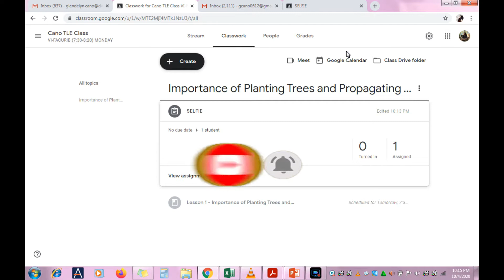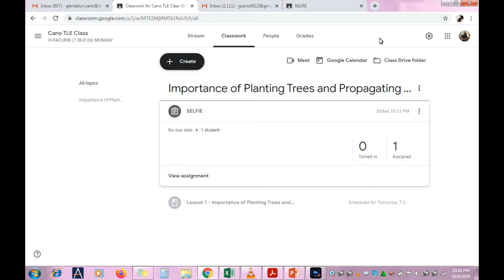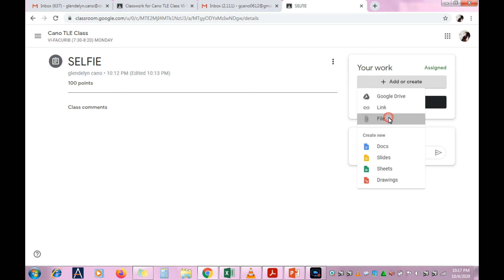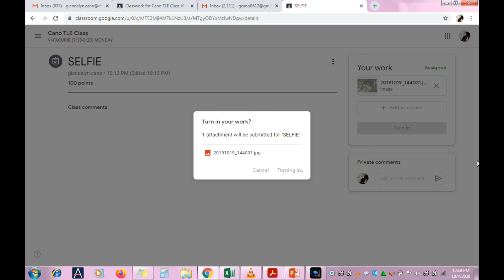GOOGLE CLASSROOM TUTORIAL | HOW TO ATTACH A DOCUMENTS IN GOOGLE CLASSROOM (Student's POV)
How to send or submit assignments/classwork in Google Classroom.